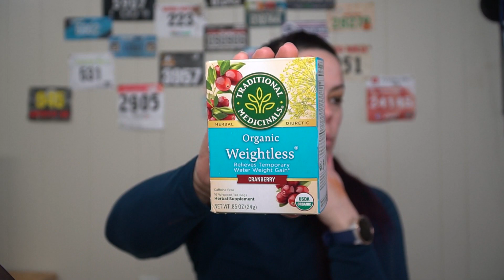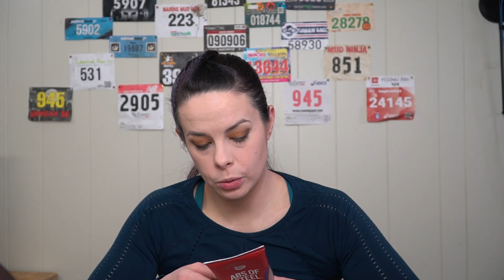GRWM: 3 Products That Help You Lose Weight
3 Products that will help you lose weight, do they work or not?

Products used:
Urban Decay Eyeshadow Primer Potion in Original
KVD Vegan Beauty Edge of Reality Eyeshadow Palette
NYX Pore Filler Primer
KVD Vegan Beauty True Portrait Foundation in Light 010
Urban Decay Stay Naked The Fix Poder Foundation in 20CP
tarte Amazonian Clay Matte Waterproof Bronzer in Park Ave Princess
tarte Amazonian Clay 12-Hour Blush in feisty
Smashbox Spotlight Palette in Gold- Im sorry this is no longer sold.
Tarte Shape Tape Concealer in 22B light beige
Urban Decay Brow Beater Waterproof Brow Pencil in Café Kitty
Too Faced Better Than Sex Easy Glide Waterproof Liquid Eyeliner
Too Faced Better Than Sex Volumizing Mascara
NYX Suede Matte Lip Liner in Cannes
tarte Tarteist™ Creamy Matte Lip Paint in Birthday Suit- Sephora exclusive but not on line?